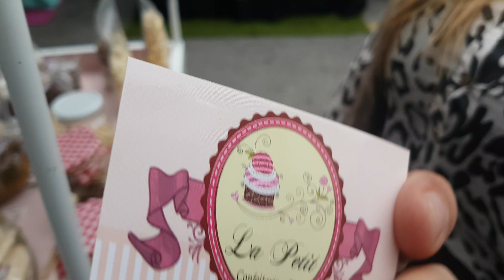Paula e Marta da La Petit Confeitaria e Cia na feira Misturô na vila Zelina